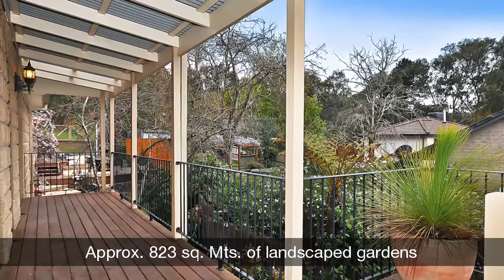Buckingham & Company - 1 Valley Road - Doug Klueh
1 Valley Road, Research - A Master Builders own residence where no expense has been spared, this outstanding family home, presents style, function, comfort and convenience. Arrange a private viewing of this property and experience a sanctuary of magnificent craftsmanship and attention to detail, as well as a home that offers a 5 star energy rating and a flawless connection to the surrounding environment. Easy access to Eltham College, Research Primary School, local shops and public transport. With interest rates at an all-time low now has never been a better time to secure your family's future! Situated on 823m2 (approx.) of land this residence offers an idillic lifestyle. Dont miss this one!

Features
Only 8 Years Young
Zoned Living Arrangements to Accommodate the Extended Family
Zoned Reverse Heating/Cooling Units on Each Level
Sandstone block construction
Australian sourced Hardwood floors and window/door frames throughout
Security-type fly screens on all (opening) doors
Myrtle timber kitchen with quality SMEG appliances and granite bench-top
Four oversized bedrooms, two with French door
Secured internal access from triple car garage
Three rain water tanks - garden shed- 3 phase power
Approx. 823 sq. Mts. of landscaped gardens and outdoor sitting areas